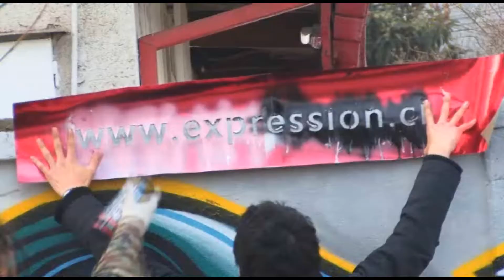GRAFFITI MURO CIRIO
graffiti pintado por el equipo de graffiteros de philips expression en calle Cirio.